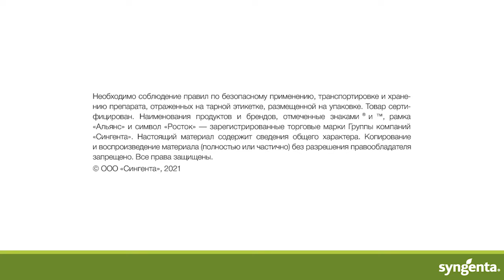МАКСИМ® Плюс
Для поздних сроков сева озимой пшеницы и интенсивных технологий

1 ПЛЮС 1 = больше, чем два!
• Идеальное сочетание эффективности против корневых гнилей фузариозной и гельминтоспориозной этиологии
• Не вызывает задержку всходов
• Универсален как при оптимальных, так и при поздних сроках сева
• Уникальная препаративная форма (формула «М») обеспечивает надежное сохранение препарата на семенах от момента нанесения до высева и существенное снижение пыления обработанных семян, повышает их сыпучесть